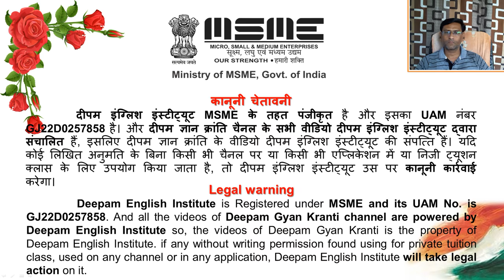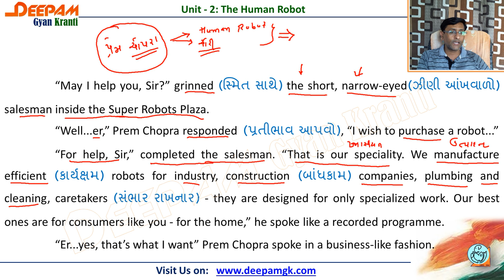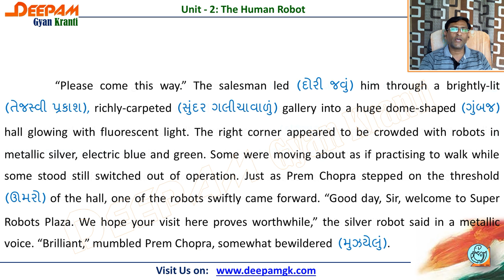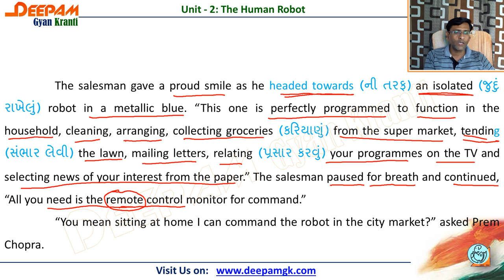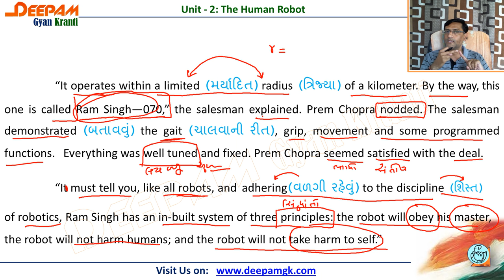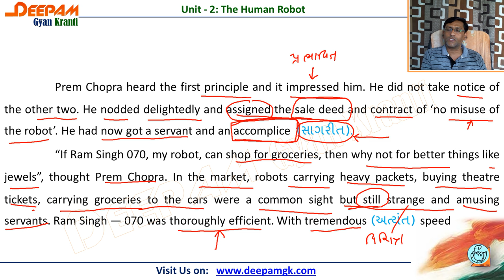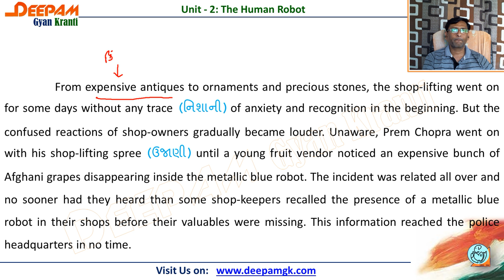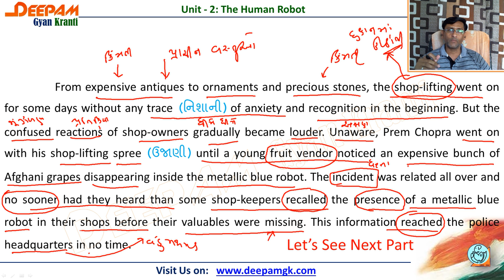Std:10 English || Unit:2 The Human Robot || Part: 1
આ વિડિયોમાં Unit:2 - The Human Robot Part:1  નું ગુજરાતીમાં સંપૂર્ણ અભ્યાસ કરી શકશો...
Study of Unit:2 - The Human Robot Part:1  with description.